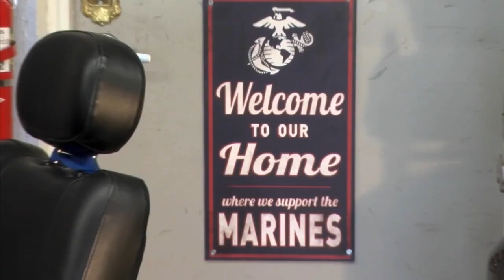Veteran Fixes and Donates Wheelchairs - Stoker Wieczorek